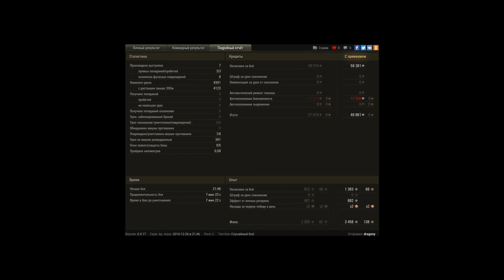САУ-11 на об260, абсолютно эпичное выполнение!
Вместо дабл-килла выполнил трипл :)
Респект и уважуха сокомандникам, даже воина подогнали.